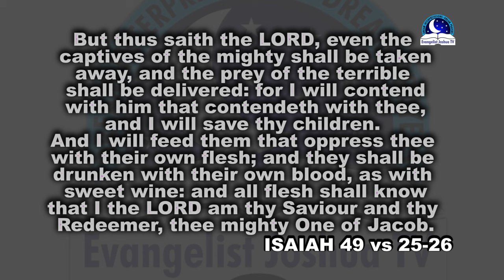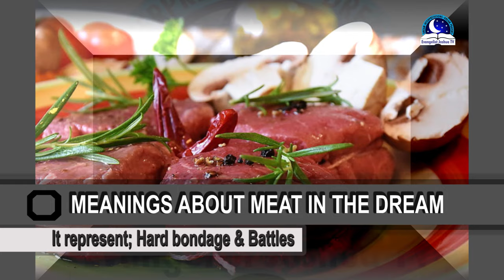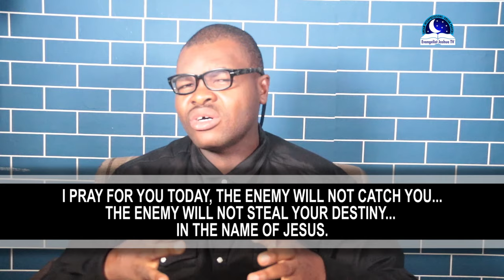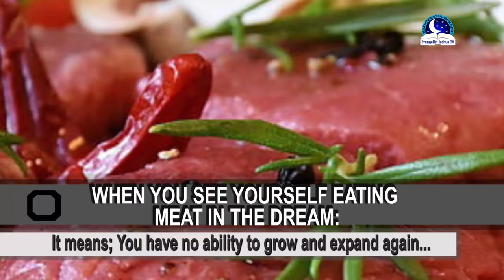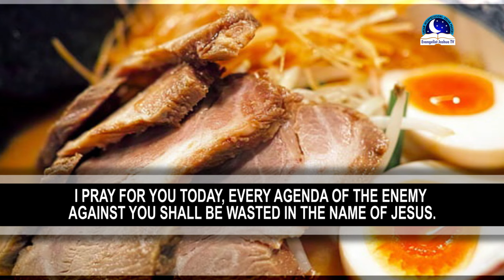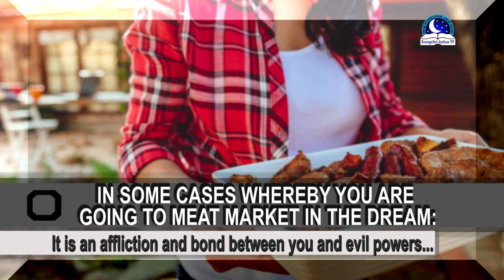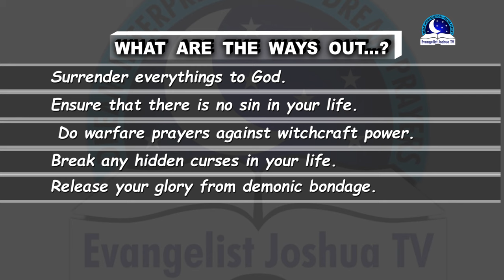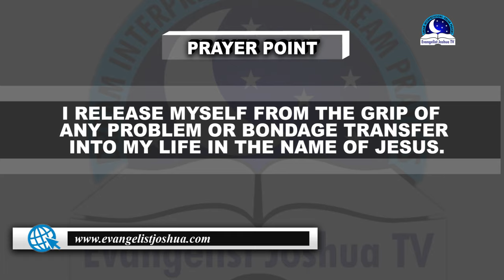DREAM OF MEAT - Find Out The Spiritual Meaning Of Meat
Almost everybody loves eating meat and adding it to their meal. The doctor would say meat is very good to the body system. While some others would condemn adults eating meat as it portends a serious illness in the body. Meat dream is one of the common dreams. Why this is so, because it involves flesh and blood. In the spirit realm, any dream that has to do with meat, it prepares you to be vigilant of demonic agenda against you. If you found yourself eating meat in the dream is a bad omen. As a child of God, it binds you to witchcraft initiation and dedication. If you are eating in dreams, it means you are operating on a programme of witchcraft bondage.

 But there are times when dreaming of raw meat could mean  satanic exchange and sacrifice. Because the meat could be used as an exchange for a person's destiny. A cutting meat in dreams might be an indication hard bondage and battles. You might be experiencing some problems that makes you feel that you are trapped spiritually. On the other hand, if you are being bewitched or your destiny is being stolen from you, then you might dream of meat from time to time. Dreams of meat with blood, friend chicken, red meat, buying and selling human meat can sometimes makes you feel that a sacrificial animal used to introduce failure is in place. You might be feeling that deliverance is the next option to your current challenges. What this dream might really mean is that you could be as a result of your past sin. Consider taking a step back and learning how to ask God for mercy. In this video, we shall be other symbols involving dreaming of raw meat.

PRAYER POINTS

1. I refuse to eat the meat of sorrow, in Jesus name.
2. Anything I am doing that is exposing me to evil covenant, blood of Jesus, deliver me.
3. Any evil covenant that I have entered into through food, be flushed out of my system now, in Jesus name.
4. Any evil arrow prospering in my life as a result of evil covenant, break by the blood of Jesus.
5. Covenant of failure at the edge of breakthrough, break and release me now, in Jesus name.
6. I rise above all my enemies in my area, in Jesus name.
7. I possess my possession stolen by the wicked powers, in Jesus name
8.  I withdraw my glory from every evil altar, in Jesus name.
9. Any hands that want to arrest me, dry up and wither in Jesus name.
10.  Let every problem in my life that originated from witchcraft receive divine instant solution in the name of Jesus.